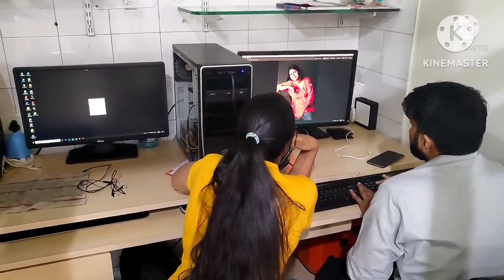फिल्मी गीतों मे हुई मेरी Entery Omg Big Surprise🎉मेरा पहला profesional शूटिंग Portfolio हो गया तैयार